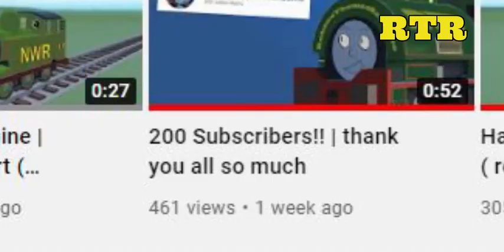300 Subs, Thanks everyone who subscribed!!! (announcement Q&A, leave you questions down below)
Do you have an art request ?